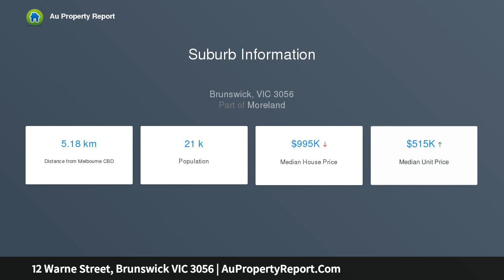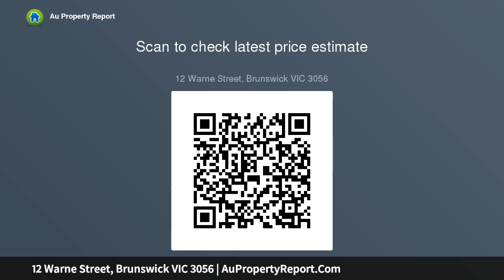12 Warne Street, Brunswick VIC 3056 | AuPropertyReport.Com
12 Warne Street, Brunswick VIC 3056
Property Type: house
Bedrooms: 3
Bathrooms: 3
Car Space: 2
Entertainers delight in central Brunswick